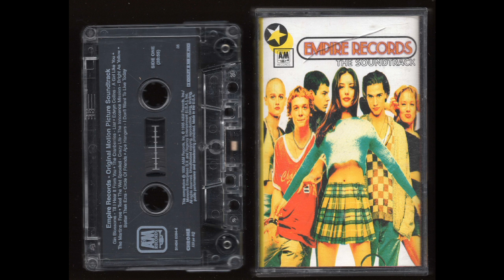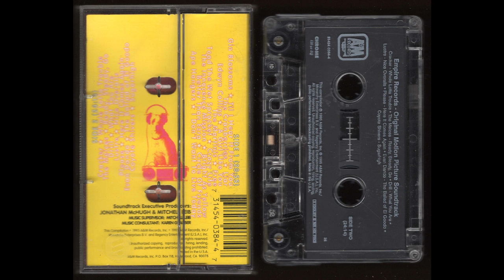Empire Records - The Soundtrack - Full Album Cassette Tape Rip - 1995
The tape is for sale